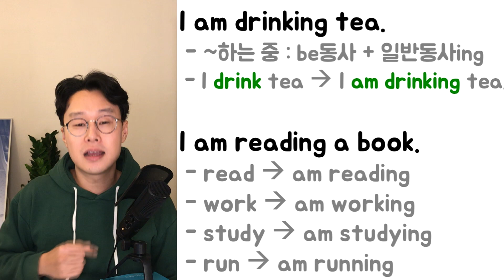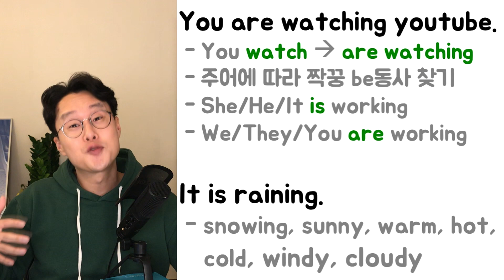6일차 - 100문장만 외우면 영어회화 초급정복 _ 친절한대학 (친절한 대학 정주행 209편)